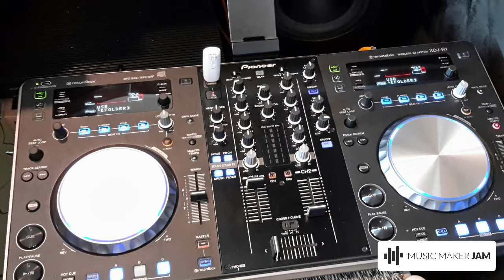night one - F.j.Coppola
Track created with free music app